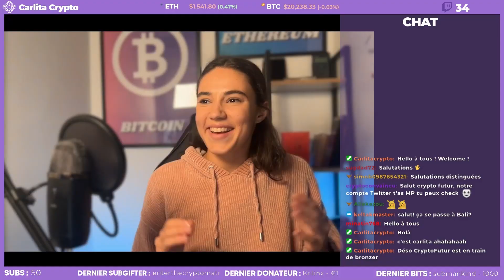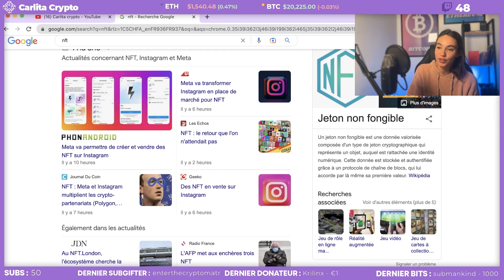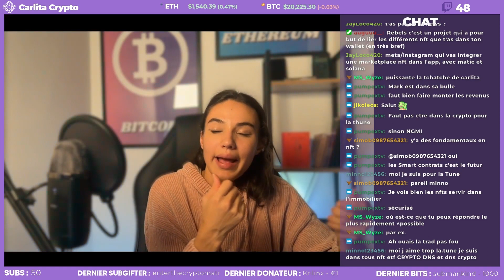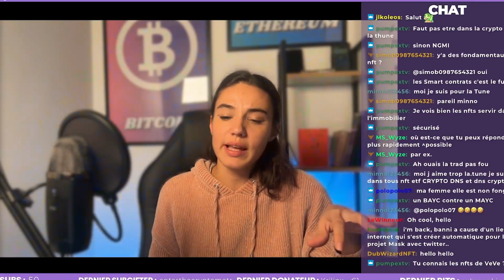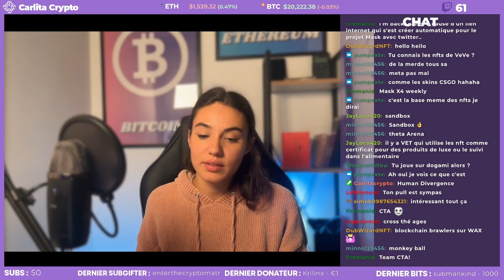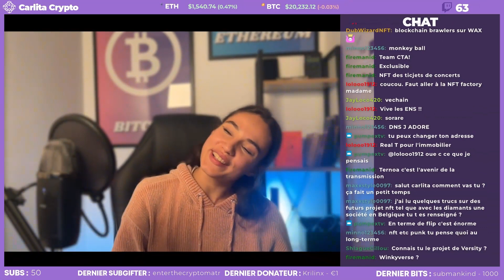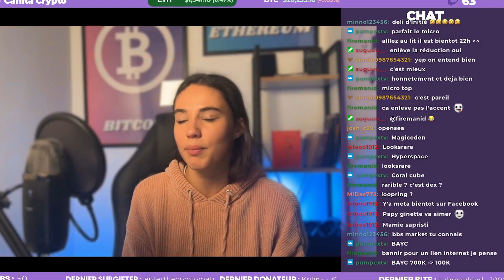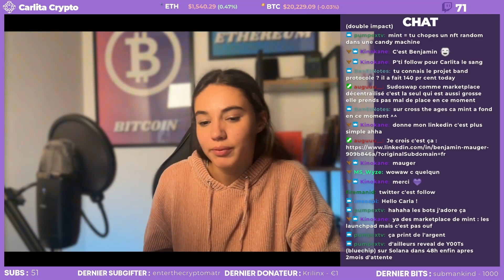C'EST QUOI LES NFTs ? 🤔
Dans cette rediffusion de live, on parle du bitcoin et des autres cryptos. Et on répond aussi à toutes vos questions sur les cryptos et autre.

✅ Sommaire de la vidéo :
00:00 Intro
00:47 Mon premier NFT
01:45 Avoir un taff dans le Web3
02:41 NFT - Les bases
12:27 Vos collections NFTs préférées
14:35 Les plateformes NFTs
15:05 Les NFTs les plus connus
16:15 Les termes techniques